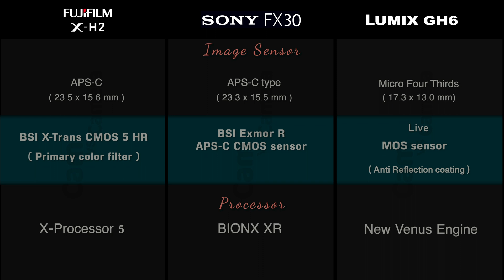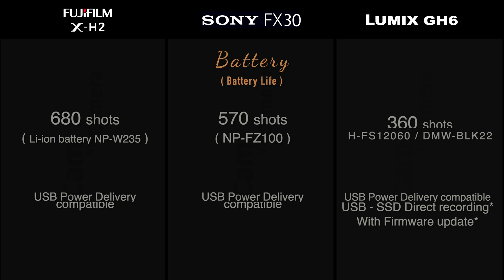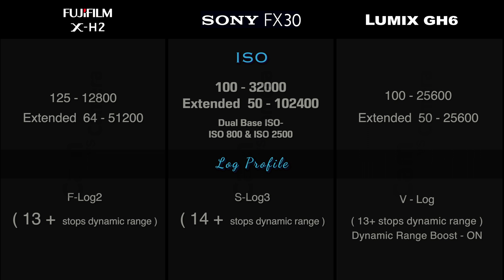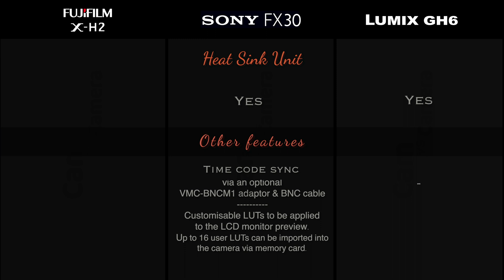Sony FX30 vs Lumix GH6 || Sony Fx30 vs Fuji XH2 || Sony FX30 specifications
Sony FX30 specifications